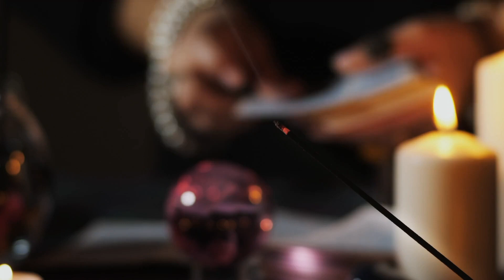Chiacchierata con Fabiana Spagnuolo sui Tarocchi come strumento di Consapevolezza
In questo Video ho chiacchierato con Fabiana, su come i Tarocchi possano essere utilizzati come strumento di indagine nel momento presente...

Scrivici nei commenti il tuo feedback